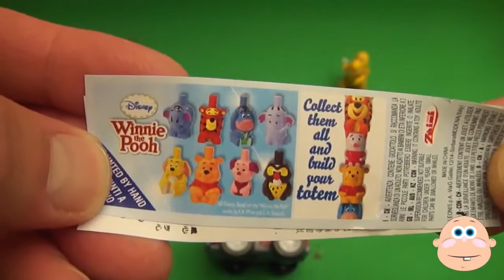Winnie the Pooh Surprise Egg Learn A Word! Spelling Vehicles Lesson C